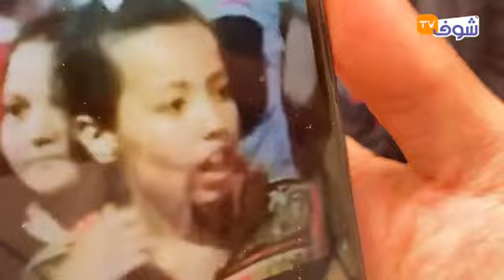واش سلمى مخطوفة؟..اختفاء طفلة عندها 12 عام في ظروف غامضة من يوم الأحد و الأم ديالها سخفات ومنهارة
عاجل و مباشرة من الدارالبيضاء..واش سلمى مخطوفة؟..اختفاء طفلة عندها 12 عام في ظروف غامضة من يوم الأحد و الأم ديالها سخفات ومنهارة